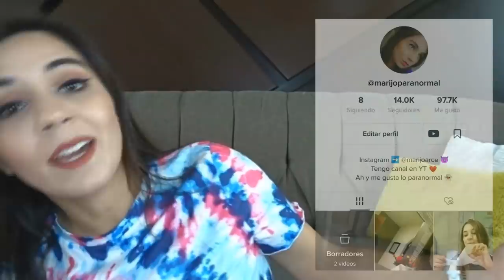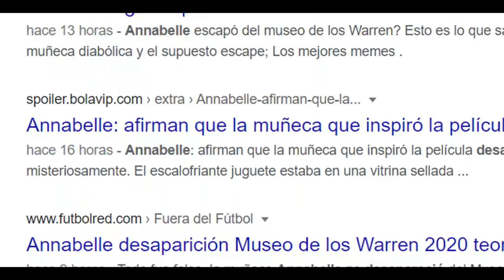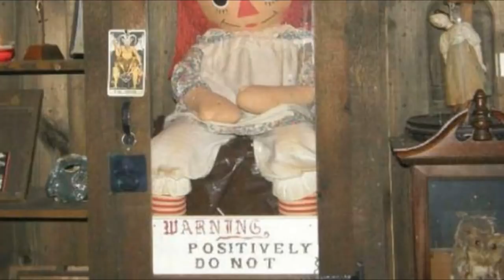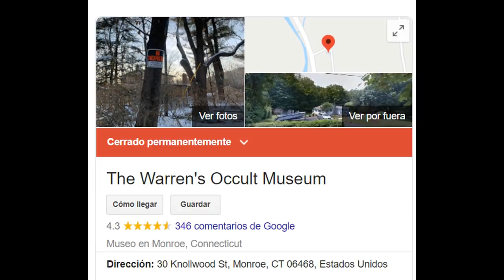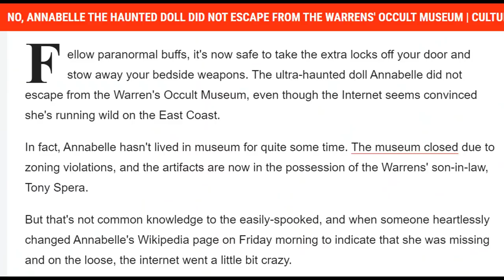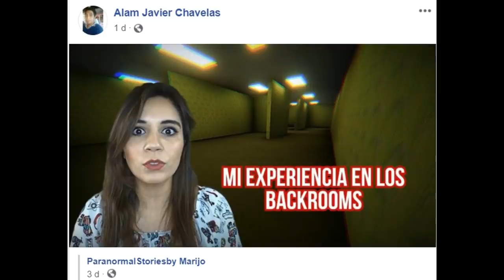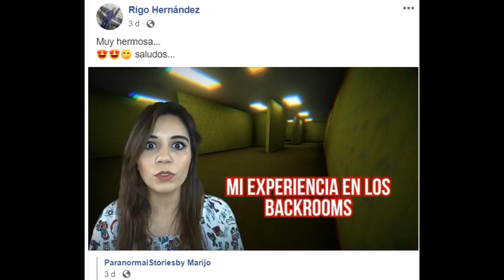ANNABELLE NO ESTÁ EN EL MUSEO DE LOS WARREN, POR ALGO EL MUSEO HA CERRADO PERMANENTEMENTE! 😲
Los quiero :)!